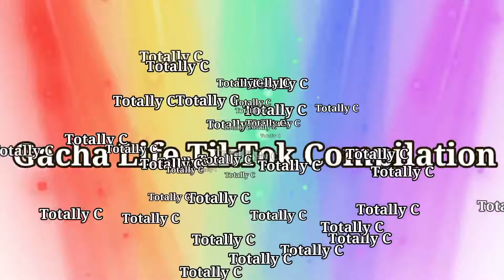GACHA LIFE LOVE COMPLETION Pt1 | TIKTOKS | GLMM TIKTOKS | GLMV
Join the Totally Cs Crew. Come along and play with us.

To get that Dream Pet each week and a possible 10,000 Roblox

This is the newest youtube channel and we are 100% family-oriented and have Roblox fun, building fun, and other fun things.